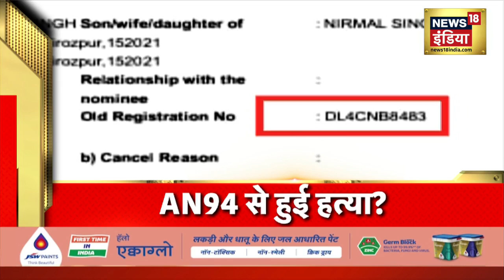Sidhu Moose Wala पर था Gun Culture को बढ़ावा देने का आरोप, News18 इंडिया पर बताई थी इसकी वजह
Sidhu Moose Wala News: Punjab में Gun Culture बड़ी चुनौती बनती जा रही है. News18 इंडिया के साथ हुई बातचीत में सिद्धू मूसेवाला ने गन कल्चर को अपनी आत्मरक्षा से जोड़ा था. बता दें, कि पंजाबी सिंगर की हत्या के लिए AK-94 का इस्तेमाल किया गया था.